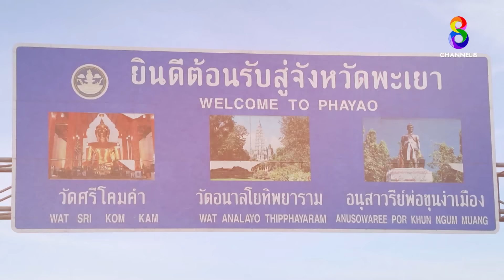น้ำพริกหน้าฝน! | อึ้ง ทึ่ง เสียว